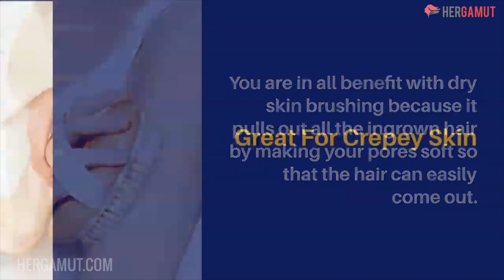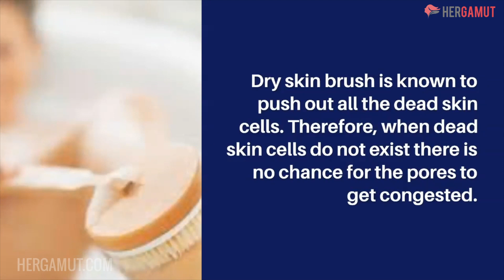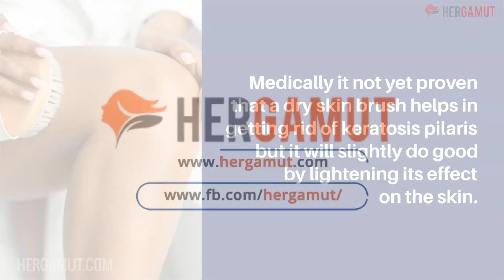Benefits of Dry Skin Brushing